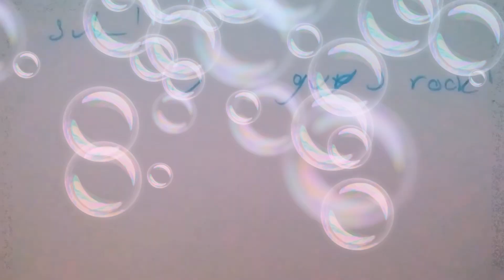😀 Thx to my subber and anyone who is watching this you rock too!!😁